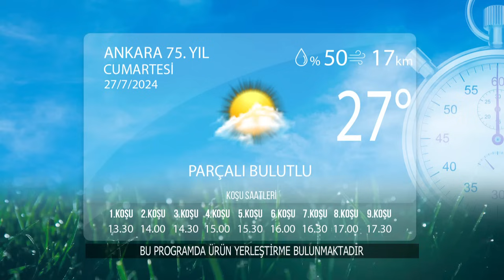Ankara İdman Pisti 27/07/2024 Cumartesi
tjktv idmanpisti ankaraidmanpisti 27 Temmuz 2024 Cumartesi günü Ankara'da start alacak safkanların idman pisti görüntüleri.

Bölümler
00:00 İdman Pisti
00:23 1.Koşu
01:22 2.Koşu
02:24 3.Koşu
03:28 4.Koşu
05:46 5.Koşu
07:34 6.Koşu
09:08 7.Koşu
10:37 8.Koşu
11:11 9.Koşu